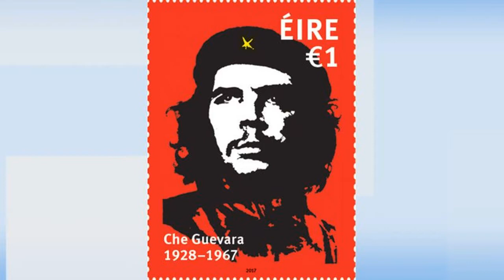Demand for Che Guevara stamp 'unprecedented'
The initial print run of the controversial Che Guevara stamp, which provoked strong criticism on social media, has sold out.

An Post has described the demand as "unprecedented".

The €1 stamp, which was released to mark the 50th anniversary of the revolutionary's death, went on sale last week with a run of about 122,000 stamps.

"It is necessary to now print extra stock to cover our regular stamp customers and makeup of annual collector products, stamp yearbook, etc," an An Post spokesperson said.

"It is anticipated that some additional stock will then be available for general sale."

The stamp features the famous image of 'Che' by Dublin artist Jim Fitzpatrick, which appears on T-shirts, posters, badges and clothing worldwide and is now rated among the world’s top ten most iconic images.

A prominent Cuban-American journalist had described An Post's decision to feature Che Guevara on the stamp as "objectionable".

Ninoska Perez of Miami 710 radio said that Che Guevara was considered a mass murderer and should not be honoured.

The Department of Communications said that the decision to issue the stamp had been approved by the government in 2015.

Ernesto 'Che' Guevara was born on 14 June 1928 in Rosario, Argentina.

His family were prosperous and had aristocratic roots, but had left-wing sympathies. His father was Ernesto Guevara Lynch, a civil engineer of Irish descent.

A quote from Guevara Senior features on a First Day Cover (FDC) envelope produced to accompany the st